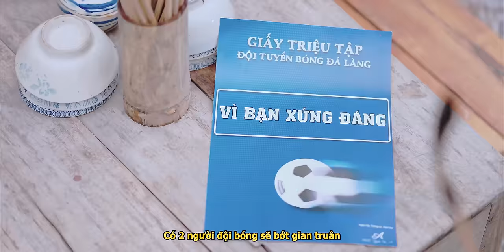[Nhạc chế] - ĐỘI BÓNG BẤT ỔN | Hậu Hoàng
Hoà cùng không khí World Cup, vũ trụ chúng tôi cũng xin được tổ chức "Ao Làng Cup", mời anh chị em tới xem giải bóng đá cấp YouTube này 🔥🔥🔥

Chung kết World Cup 2022 giữa Argentina vs Pháp, ae dự đoán tỉ số thế nào cùng cho Hậu biết nhé!

Nhạc gốc: Mặt mộc | Phạm Nguyên Ngọc x VAnh x Ân Nhi
© Bản quyền thuộc về Hậu Hoàng
© Copyright by Hậu Hoàng ☞ Do not Reup